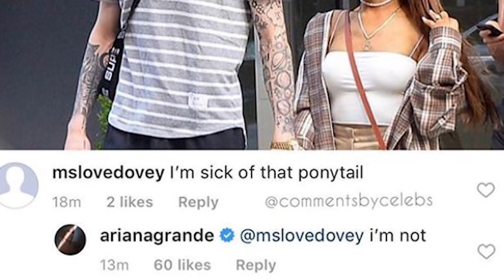Ariana Grande CLAPS BACK At Fan Who DISSED Her Ponytail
Ariana Grande CLAPS BACK after a fan disses her on Instagram

this just goes to show you should never go after a girl’s ponytail

As you probably already know, Ariana Grande is well known for one of two hair styles. She’s either rocking that half up half down look or throwing that beautiful head of hair all the way up into a high pony.

Honestly, It’s pretty rare to see Ariana rocking any other kind of do. Though, yes, there was that period of time where she switched things up a little with a lower pony, even saying in an interview with The Fader back in May QUOTE "The pony has also gone through an evolution, and I'm proud of that," But it looks like she’s back on that high pony grind.

Anyway, let’s get to the tea, shall we? So, Mimi Cuttrell, aka Ari’s stylist posted a photo of Ariana and Pete Davidson together on a nice little stroll out in New York. In the pic, Ari spotting her iconic high pony tail, and apparently one instagram user wasn’t thrilled about it.

A user by the name of Mslovedovey responded to the photo by saying “I’m sick of that ponytail” ouch! But you guys, Ariana then CLAPPED BACK at that user by simply saying “im not.”
That’s a pretty great clapback If you ask me, but right now I want to hear from you guys.  What did you think of Ariana’s clap back? Did you love it? Or are you also tired of the ponytail? Let me know all your thoughts and feelings right down in the comments below. Thank you guys so much for watching!